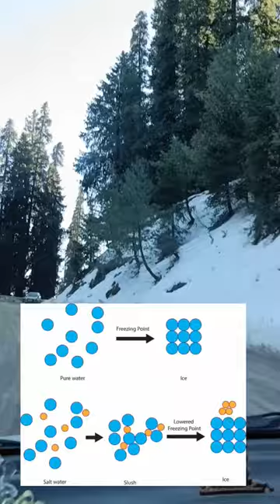Depression in freezing point | Class12th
When ice at zero degrees comes in contact with salt which is at room temperature (somewhere above zero degrees); the resultant temperature will be somewhere above zero; hence some of the ice melts. Some salt dissolves in the melt (water) and lowers its freezing point so more ice melts and dissolves more salt - this process continues, thus ice keeps melting into water thus helping to clear roads.